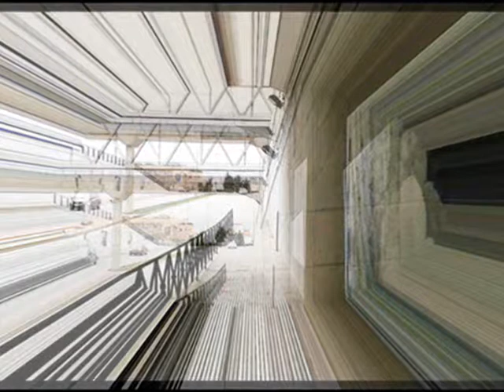JCSAN18RA-032-ARTEótrosP-168-MANUEL OJEDA PRIETO y su mural "EL BESO" núm 10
JCSAN18RA  -  ARTEótrosP-intores

vuelvo a incorporar un nuevo mural de "EL BESO" del artista MANUEL OJEDA PRIETO, en el puente que acerca al hospital de Torrejón, ya os he ido enseñando parte de sus obras por este municipio y si queréis encontrar sus obras, poned en YouTube: jcsanamez MANUEL OJEDA PRIETO

jcsanamez